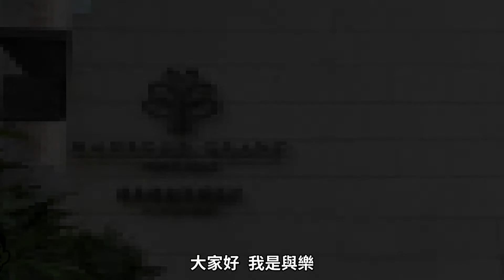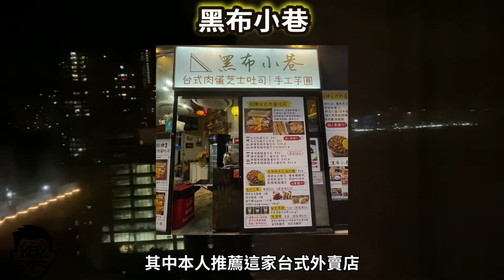[Staycation低價系列] 港島海逸君綽酒店 Harbour Grand Hong Kong 港景豪華房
港島海逸君綽酒店 Harbour Grand Hong Kong
級別: 5星級
地址: 北角油街23號
房間名稱: 港景豪華房(Deluxe Harbour View)
參考價格(連稅): HK$ 864.00

價格: ★★★
整潔: ★★★★
舒適: ★★
位置: ★★★★✩

歡迎大家留言發表任何看法或者意見